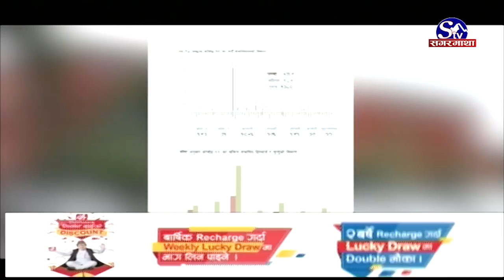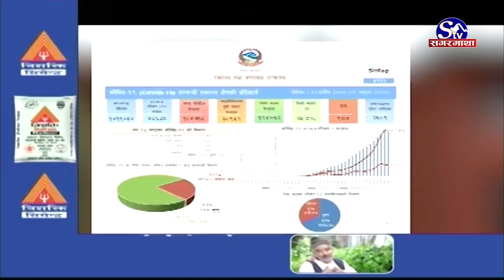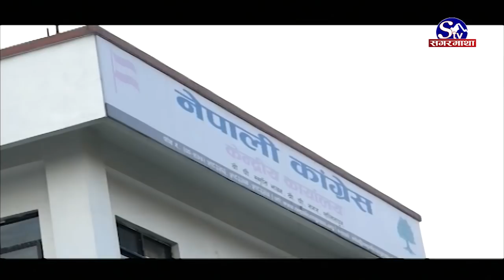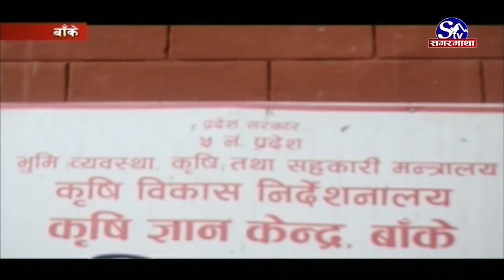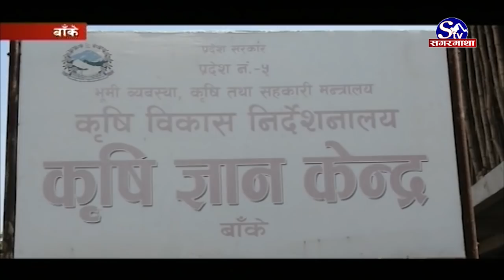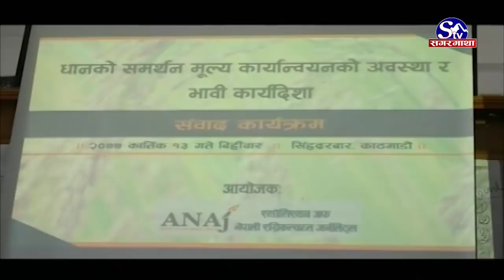सगरमाथा प्राइम समाचार !! १३ कार्तिक २०७७ !! Sagarmatha Prime News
कोरोना संक्रमण मुक्त हुनेको संख्या बढ्दै, नेपालमा ७५ प्रतिशतबढीले जिते कोरोना, आज थप ३ हजार ३८ मा संक्रमण, १७ जनाको मृत्यु ।
कोरोना संक्रमितको शव व्यवस्थापनमा समस्या, मानववस्तीकै बीचमा शव गाडेको भन्दै धनगढी उपमहानगरपालिकाबासीको विरोध ।
नेकपा पर्साका नेता चौरसिया हत्या प्रकरणमा नेकपाकै नेता गुप्तासहित १२ जनाविरुद्ध मुद्दा दर्ता, बारामा गोली चल्दा एक किशोर घाइते ।
सरकारी कार्यालय खुलेपनि कर्मचारी अनुपस्थित, सिंहदरबारका अधिकांश मन्त्रालय सुनसान, सेवाग्राही मर्कामा ।
धान उत्पादन घट्ने चिन्तामा किसान, बाँकेमा लगाइएको श्याम जीरा धानमा बाला लागने, बागलुङका किसानलाई धान भित्र्याउने चटारो ।